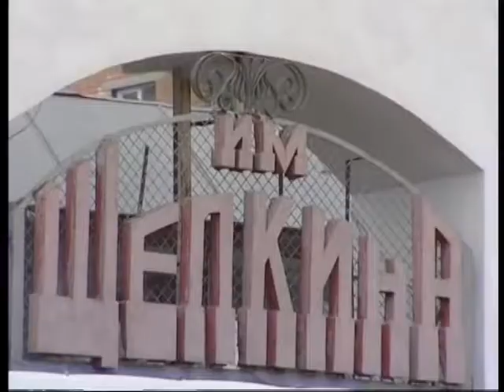В Курске установлен памятный знак на месте разр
Храм -- это Дом Божий, место, где совершаются таинства, где сам господь присутствует во время литургии. Поэтому отношение к храму должно быть благоговейным. А церкви, пережившие годы безбожия, храмы-ветераны, достойны особого внимания и заботы. Жителям Курска теперь об этом будет напоминать памятный знак, установленный на Никитской церкви.